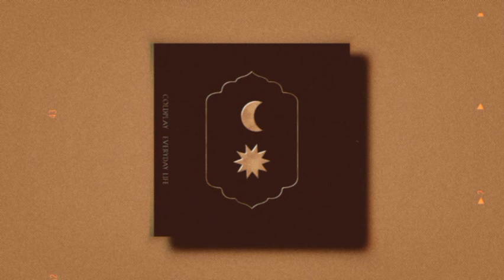𝘊𝘰𝘭𝘥𝘱𝘭𝘢𝘺 - 𝘌𝘷𝘦𝘳𝘺𝘥𝘢𝘺 𝘓𝘪𝘧𝘦 (𝘚𝘭𝘰𝘸𝘦𝘥)